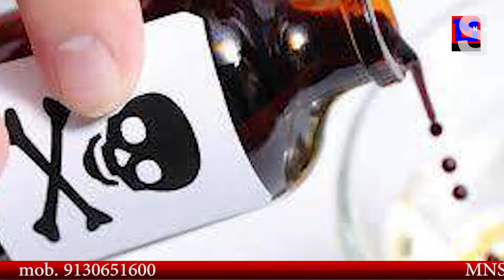MNS NEWS LIVE IN HINDI वेबसाइड पर इनाम लगनेका झासा देकर ठगा सेकड़ो लोगोको